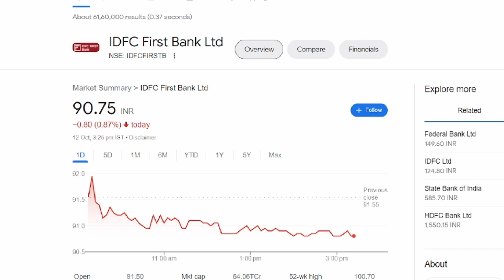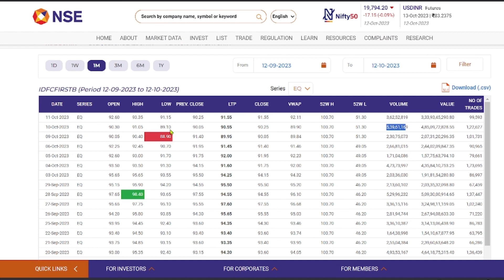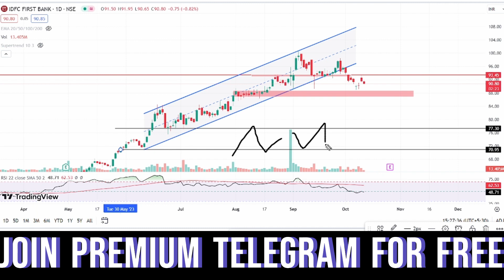IDFC First Bank Share Latest News | Share News Today | IDFC First Bank Share Target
Topics covered:
1) IDFC First Bank share
2) IDFC First Bank share news
3) IDFC First Bank share price
4) IDFC First Bank share latest news
5) IDFC first bank share news today
6) share market